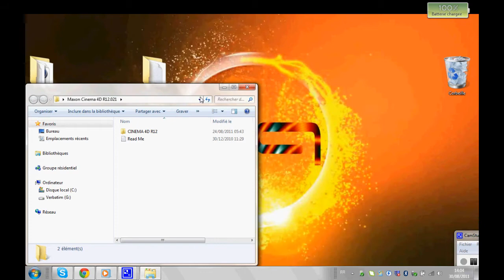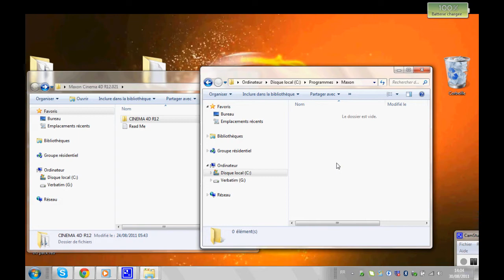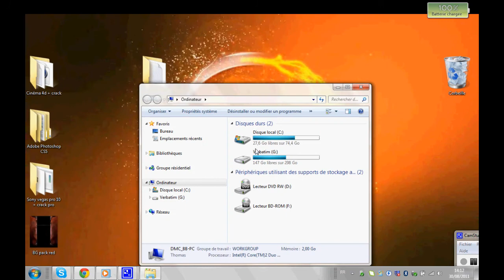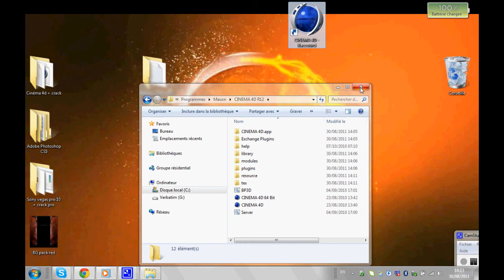[ HD ] Tutoriel Cinéma 4D Français ! ( Liens dans la description )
Voilà enfin mon deuxième tutoriel, le crack qui fonctionne de Cinéma 4D. Je l'ai réalisé a l'aide de Cam studio, Sony Vegas Pro 10 et Audacity. Si vous avez besoin d'aides, n'hésitez pas a me contacter par Mail YouTube ou sur Facebook ou par des commentaires sur ma vidéo ou ma chaîne.
Les liens de téléchargement :
KeyGen : 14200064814-LKVK-DZFZ-RFWX-GHNT : Testé et approuvé pour la version 32Bits